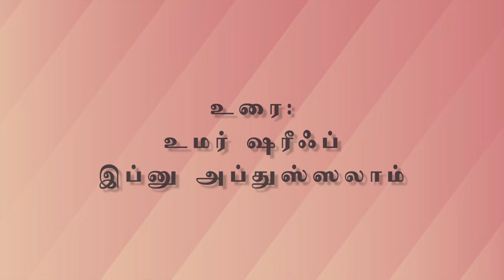603 - அல்குர்ஆன் வர்ணிக்கின்ற தூதர்கள் - அமர்வு 3 (தாருல் ஹுதா - 29-11-2019)